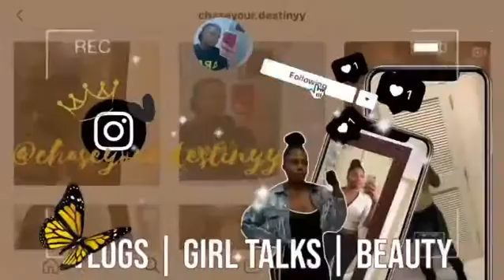NEW INTRO 2020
Hey Loves welcome to back to my channel
I hope you all love my new intro I absolutely love it

Basic training I went to - fort Jackson
AIT- fort lee

ABOUT MY CHANNEL:
I’m 21 and I’m in the us army I’m currently over seas so most of my videos will be about what it’s like in the military and how I go about my day
I’ll add in story times and lifestyle videos as well and I hope you guys enjoy my content

Edit :iMovie